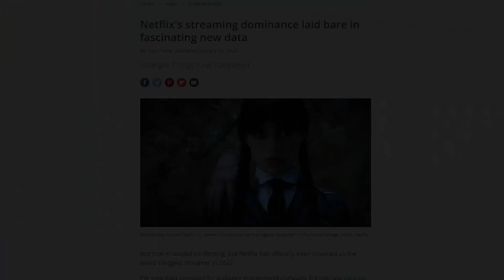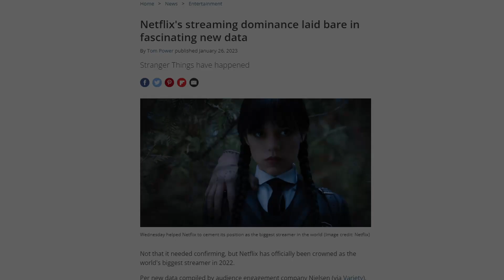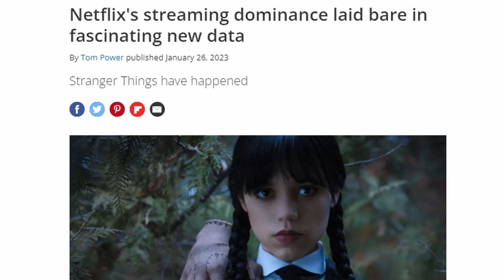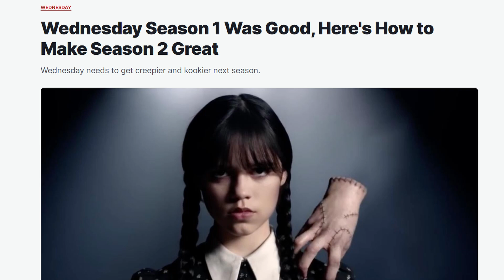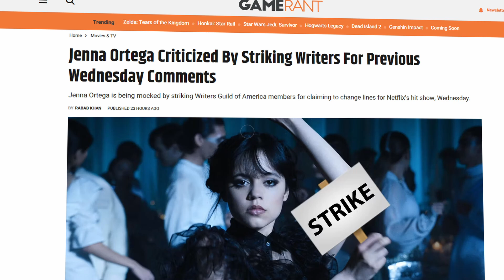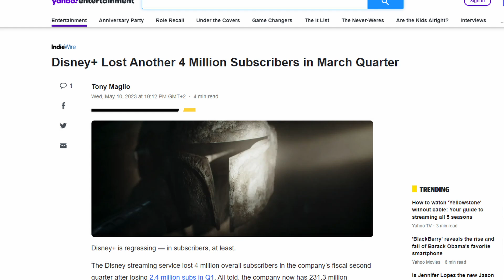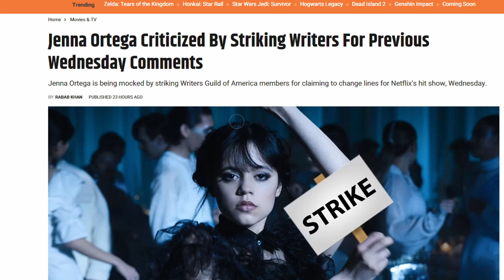This Jenna Ortega Situation Is Stupid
Jenna Ortega is currently facing the wrath of the American Writers Guild. Suppose you need clarification about why, do not worry because you are not alone. To understand this situation, we must return to the 2nd of May. This was when the Writers Guild of America decided they would formally strike. This strike consists of over 11 000 writers demanding higher wages and fairer working conditions. This entire situation might sound familiar to you, and that is because this is not the first time that the Writers Guild has gone on strike.

A similar situation occurred in 2007 when the Writers Guild first went on strike. Back then, their demands were very similar, although for different reasons. The first strike also centered around higher wages. However, there was also a much deeper reason for the strike. In 2007, we started to make the first transition from television over to streaming. Although still in its infancy, many knew where we were headed regarding entertainment. Production companies and studios will always try to make as much money as possible. This entire industry revolves around eternal growth.

Sources